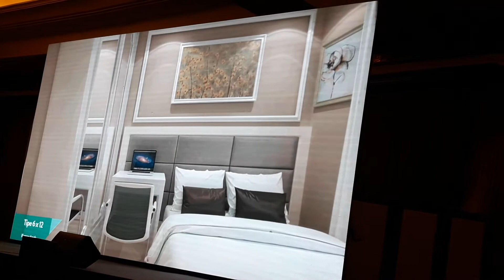Sgra Launching MILLENIUM CITY, Rumah 2 Lantai, harga Rp.600 JUTAAN. Di tangerang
SEGERA LAUNCHING MILLENNIUM CITY at Tangerang!!!

Persembahan Terbaru Dari Century Property group :

KEUNGGULAN :
✔ Luas total 1.388 Hektar
✔ Area terbuka hijau 50%
✔ ROW Boulevard utama 34 meter
✔ ROW Secondary Boulevard 14,5 meter (one way)
✔ Dedicated Bicycle Line (lebar 2 meter)
✔ Dedicated Pedestrian walk
✔ Underpass Crossing (seperti di Orchard Singapore)
✔ Merge Lane (seperti pada saat masuk jalan tol)
✔ ROW perumahan 8-12 meter
✔ Floor to Ceiling Tinggi 3,2 meter

☑ Harga sdh termasuk :
✅ Water Heater
✅ Kanopi untuk 2 mobil
✅ Instalasi AC
✅ Lampu Rumah terpasang
✅ PPN
✅ BPHTB
✅ AJB dan BN

RUMAH Mewah 2 lantai dengan Harga Sangat terjangkau, dengan type & Harga :
1⃣ Tipe 6x10 : mulai dari *Rp.627jt-an
2⃣ Tipe 6x12 : mulai dari *Rp.765jt-an

PROMO CARA BAYAR :
- Tunai Keras, bisa cicil 6x
- KPR DP 20%, cicil 12x/24x
- Bertahap 12x,  DP 30% cicil 6x
- Bertahap 24x, DP 30% cicil 6x

LAUNCHING : 28 APRIL 2018

SISTEM PENJUALAN :
Hanya dengan NUP Rp. 5jt (Refundable)

TUNGGU APA LAGI... JANGAN KETINGGALAN SEBELUM KEHABISAN... UNIT TERBATAS!!!, BOOK NOW!!!😳😁

Berminat, langsung Hub saya : R I D W A N
Terimakasih...😊🙏